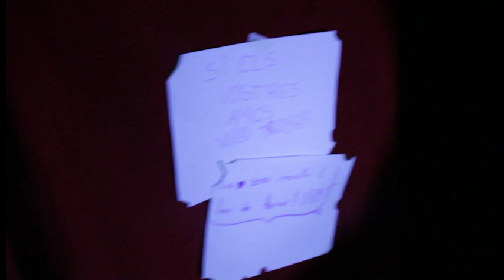BULLY FAN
Curt realitzat durant l'intensiu de teatre i cinema del juliol de 2018
Conduit per Joan Pàmies i Betty Enguix